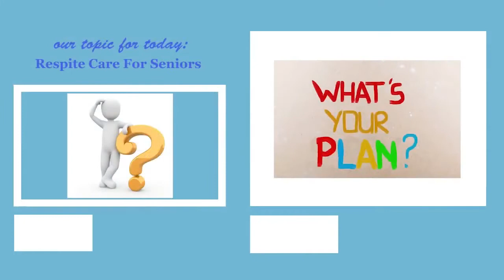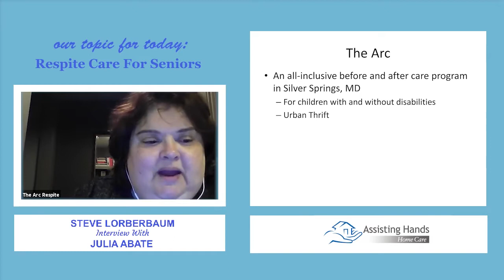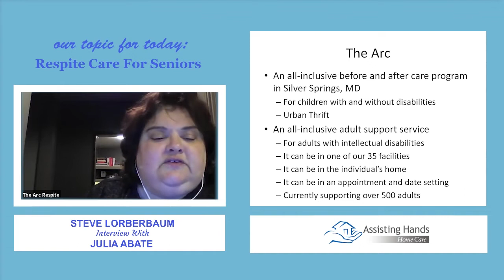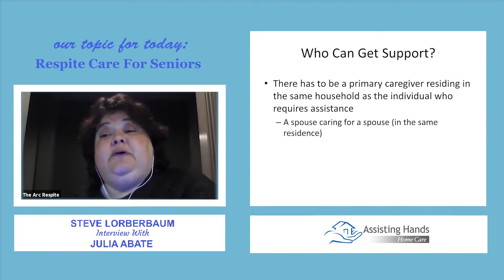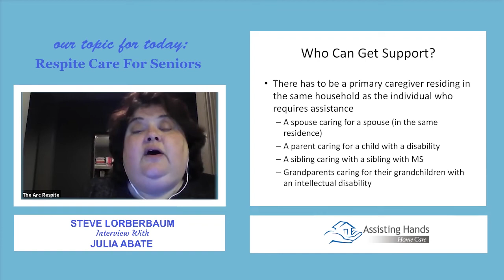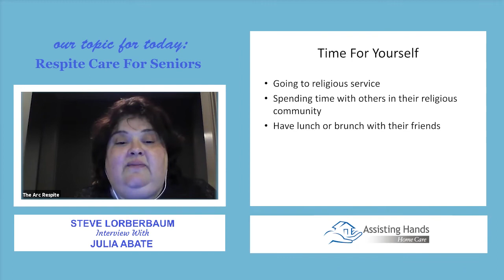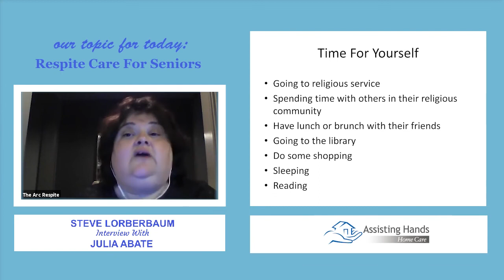The Arc of Montgomery County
Learn about the ARC of Montgomery County and respite care services.